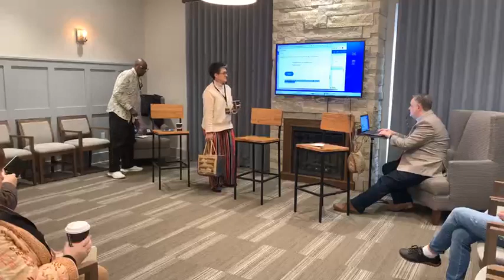Artists as Community Catalyst